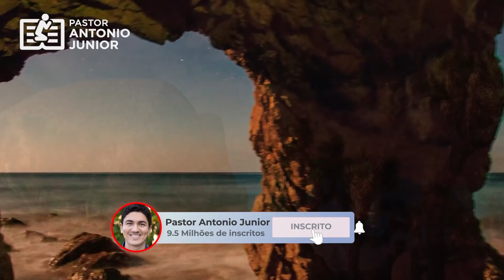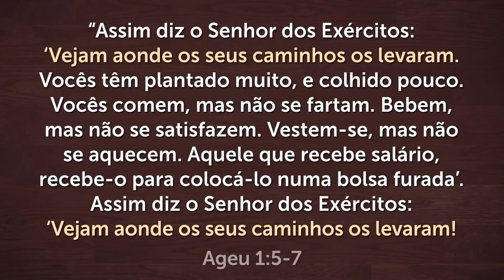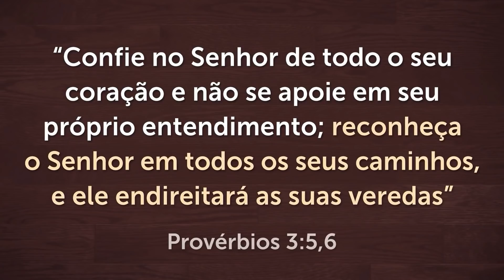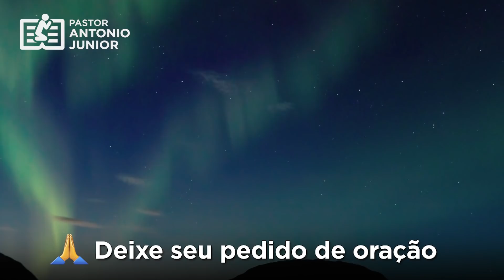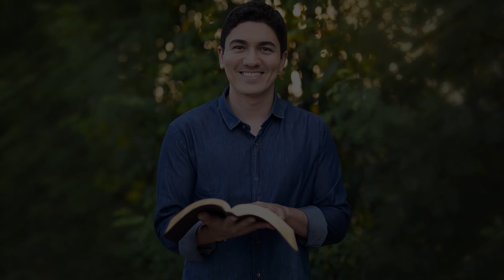ORAÇÃO FORTE DA NOITE - 20/01 - Deixe seu Pedido de Oração 🙏🏼